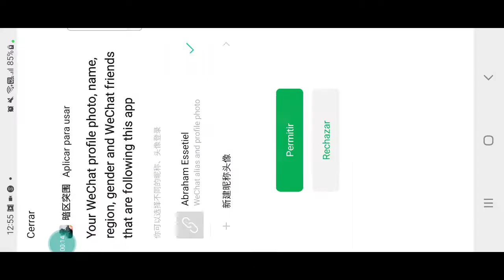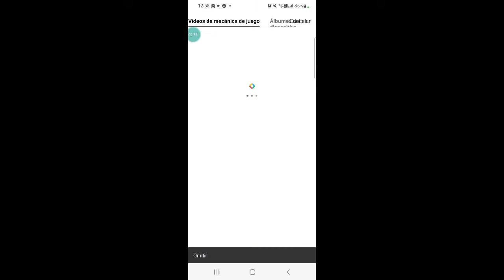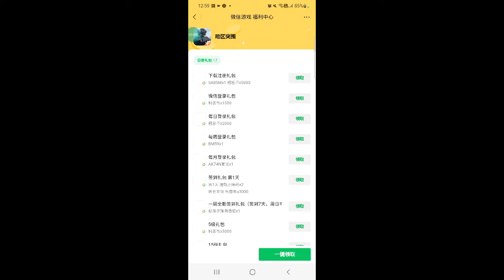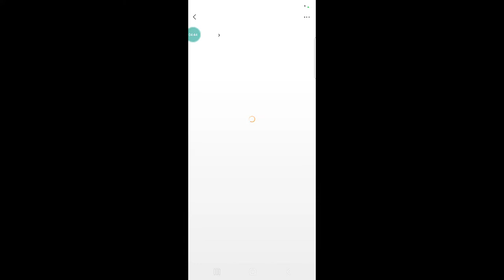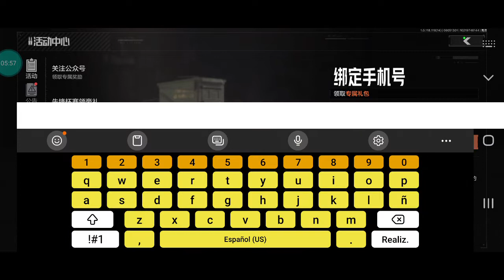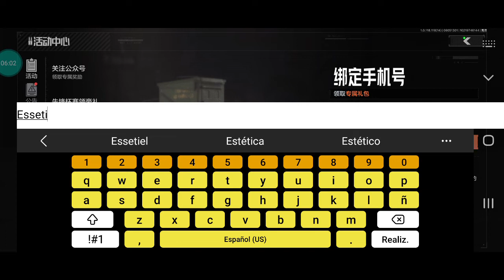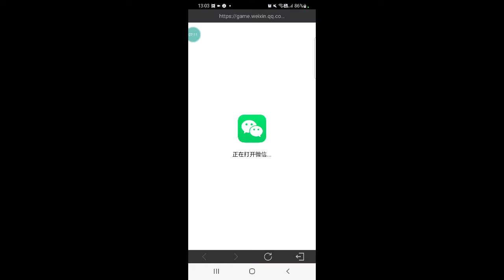Inicio Del Juego Cambios. Pase Regalos En Wechat Solo Por Agregar Al Juego...Arena Breakout